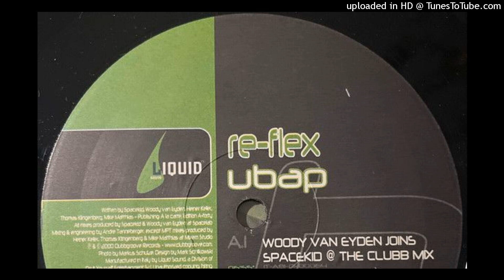Ubap (joins spacekid @ the clubb mix [slowed down to 16rpm])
Re-flex - Ubap 💽 45 at 16 rpm (Slow Motion)